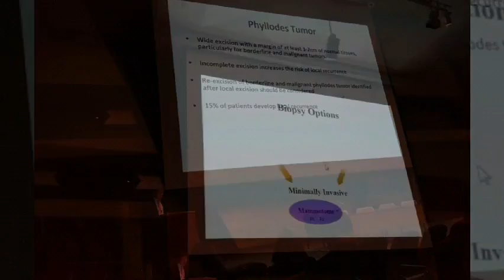박해린 교수 2018년 일본 유방암학회 초청강연; 맘모톰의 역할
장소 : 일본